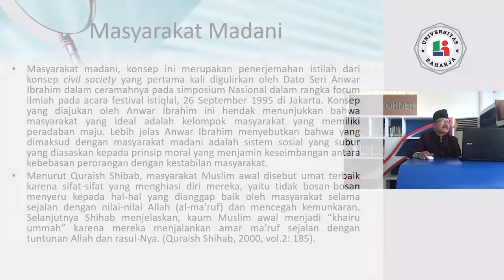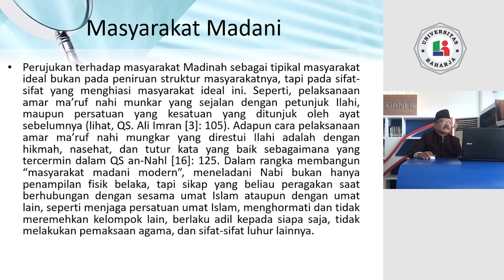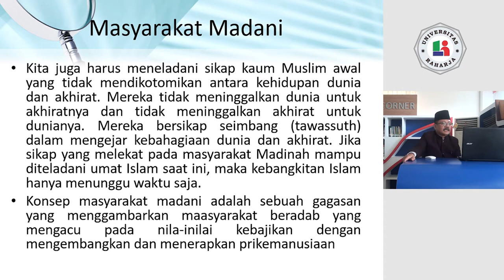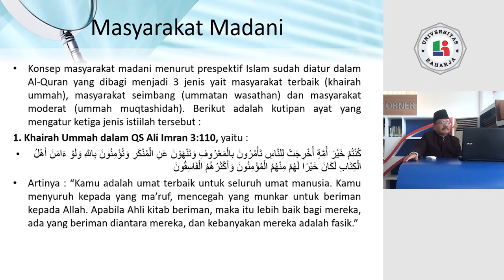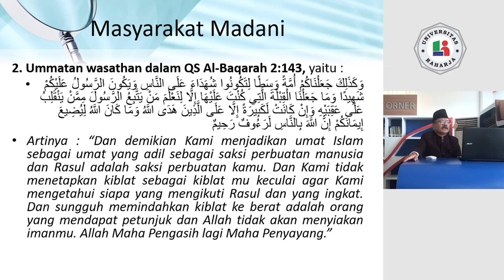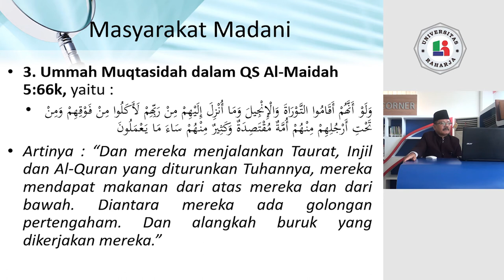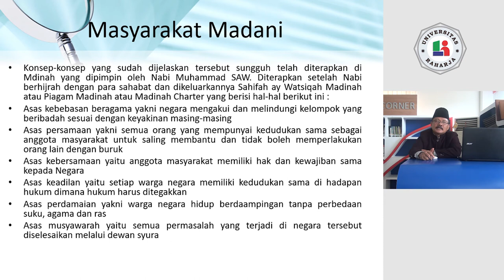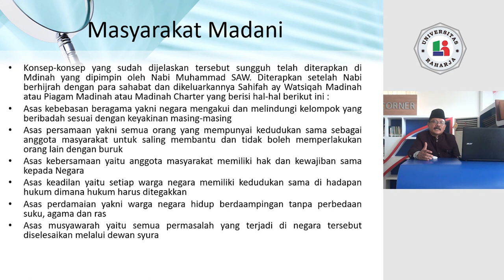PERTEMUAN 7, Matakuliah Pendidikan Agama Islam, Universitas Raharja